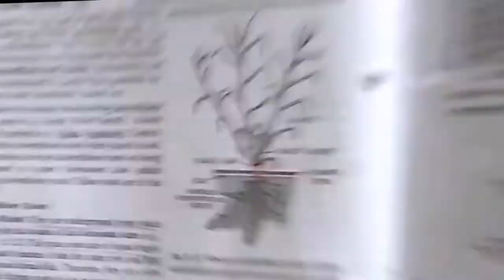Master cadre 2020 | Morphology of flowering plants & root | Class XI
General introduction of Morphology of flowering plants  and morphology of root class XI topic for the Punjab Master Cadre Botany Preparation 2020, NEET and other biology related exams.

Punjab Master Cadre 2020 General introduction of morphology of flowering plants and morphology of root handwritten notes for Punjab master cadre discussed in this video.

Master Cadre Botany  preparation
Punjab master cadre exam 2020
Punjab master cadre
Morphology of flowering plants
Morphology of root
Biology Classes